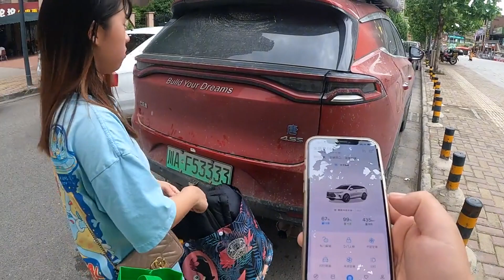小伙自驾西藏安装的车顶帐篷，回家拆了亏3000多卖掉！真是心痛啊【旅途十万里】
95后小夫妻热爱旅行、美食、探险、徒步，带着两只狗狗自驾探索世界 陨石边牧弟弟：利奥（一岁半） 咖啡边牧妹妹：奥莉（10个月）
A young couple who love life and travel, have a dream of traveling around the world by car!